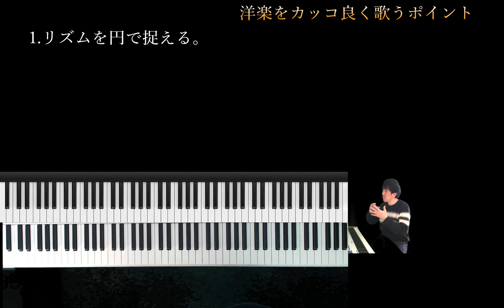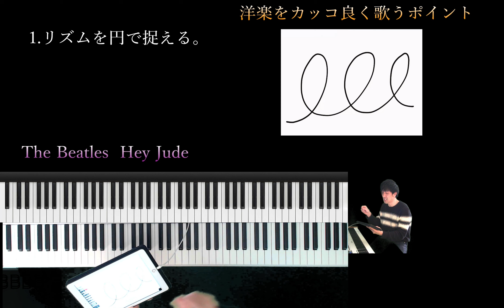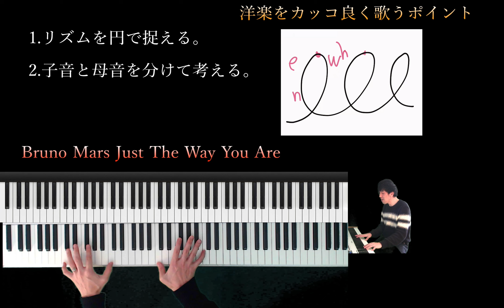弾き語りで洋楽をカッコ良く歌うポイント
しかし、いざやってみると歌がベッタリとしてしまい、のっぺりとした印象になる、なんて事が良くあります。
ここでは、洋楽をカッコ良く弾き語り出来るようになるポイントを２つ紹介します。
1,リズムを円で捉える
2,子音と母音を分けて考える

ピアノ弾き語り教室では、様々なテクニック、ノウハウ、作詞作曲、をレッスンしますので興味ある方は体験レッスンを受けてみて下さい。